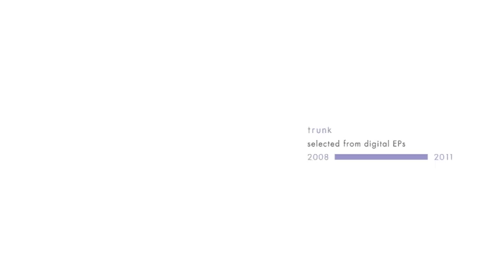trunk -- selected from digital EPs 2008 to 2011 / V.A promotion digest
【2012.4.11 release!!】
trunk -- selected from digital EPs 2008 to 2011

moph records がダウンロードのみでリリースしてきた楽曲の中から10 曲を厳選しCD 化。
SonarSound Tokyo 2012 に出演するmergrim、
FRANCOIS K. やUMEK らがプレイしBeatport でロングセラーを記録したELVS 等、
全トラック初のCD 収録！
ダンスフロアで映えるアッパーなテクノから、独創的で変則的なミニマル、
メロディアスな4 つ打ちエレクトロニカまで、
moph records ならではのヒネりの利いたコンピーレーション・アルバム！

01 Balloon / ELVS
02 Partizan / SASAKI Hiroaki
03 Puddle / Shotaro Hirata
04 Parallelogram / Kotaro Itou
05 Aonibi / mergrim
06 Aluminum / Ryu Nakagawa
07 io capli / Tetsuji
08 Cloud / Shotaro Hirata
09 L.T.D / Sasaki Hiroaki
10 Clay Fish / ELVS

cat.no: mcd-007
price: 1,575yen(in tax)